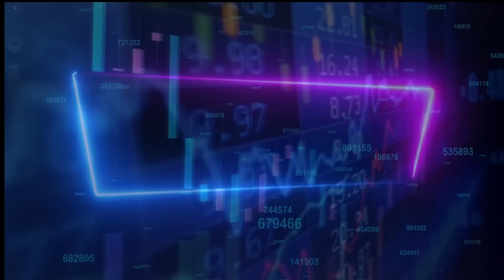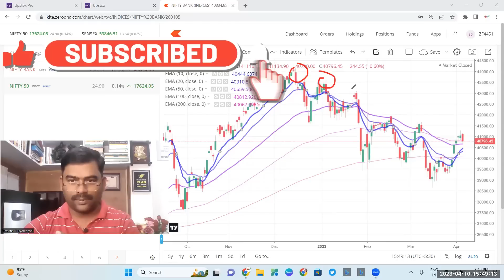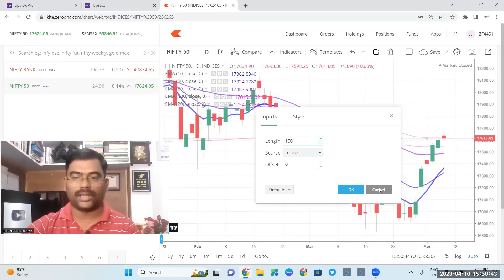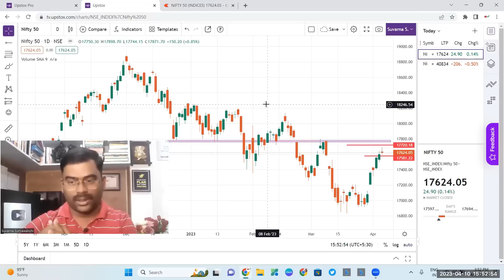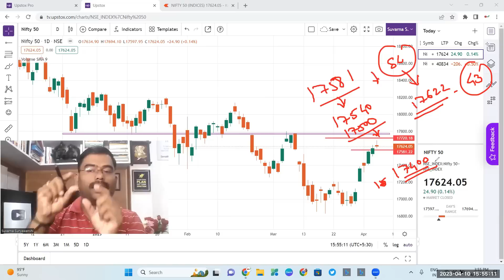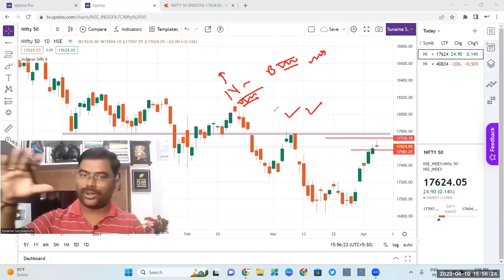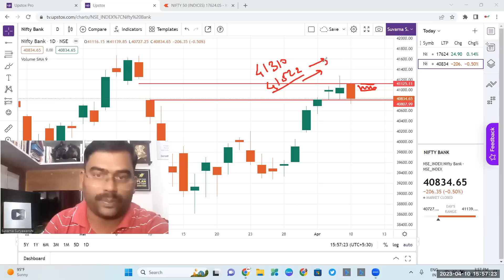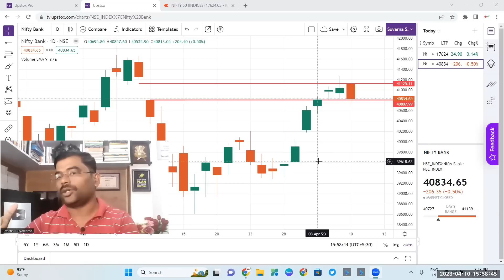Nifty Prediction and Bank Nifty Analysis | 11|04|2023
( Org code for iOS user- ZMVRV)

nifty banknifty analysis
dr santosh suryawanshi telegram channel
banknifty and nifty tomorrow
nifty & banknifty analysis for tomorrow
what is nifty bank nifty
banknifty and nifty pair trading